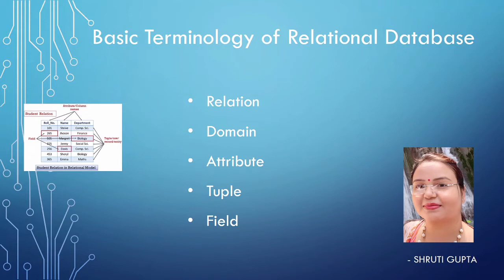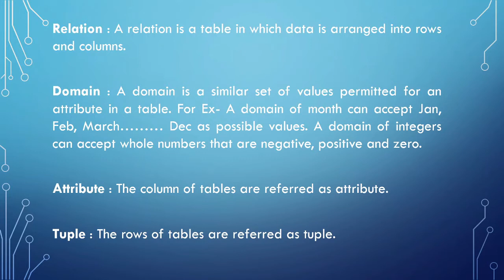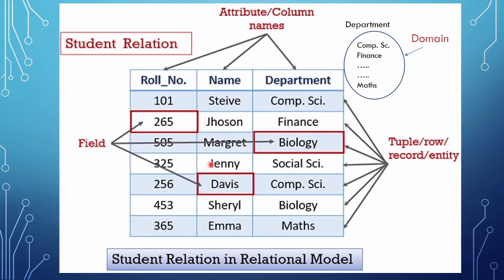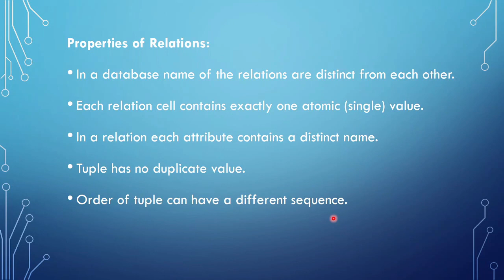Basic terminology used in relational database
In this video u will understand relation, its properties as well as attributes, tuple, domain & fields.